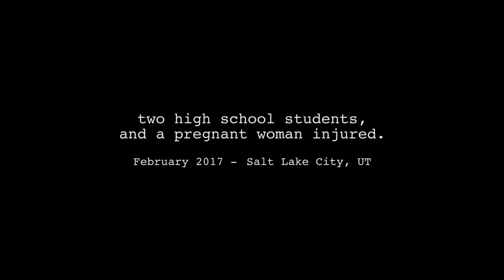SRK TTS Street Racing Video